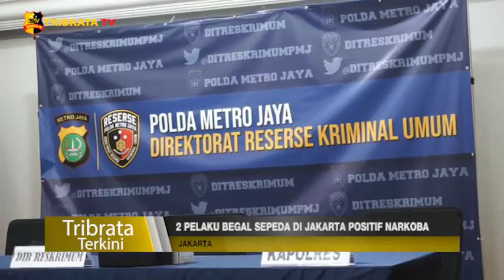2 PELAKU BEGAL SEPEDA DI JAKARTA POSITIF NARKOBA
Ditreskrimum Polda Metro Jaya berserta jajarannya berhasil mengungkap pelaku pembegalan sepeda yang terjadi kepada salah satu anggota TNI, pada (07/11/2020).

Dalam melaksanakan aksinya, para tersangka mengintai terlebih dahulu target sasaran yang sudah di amati.
Kapolda Metro Jaya Irjen. Pol Nana Sujana mengatakan bahwa kepolisian akan melakukan pengejaran terhadap 2 orang tersangka yang belum berhasil ditangkap.

Kedua tersangka yang berhasil diamankan oleh Ditreskrimum Polda Metro Jaya diketahui positif narkoba.
Masih terdapat 2 orang tersangka yang masuk dalam daftar pencarian orang yang ikut andil dalam melaksanakan pembegalan sepeda terhadap salah satu anggota TNI.

“Ketika mereka melakukan aksi, dia tidak tahu kalau itu anggota TNI, kalau anggota TNI dia tidak akan berani ya, jadi mereka tidak tahu.” Ujar Kapolda Irjen. Pol Nana Sujana

Tim Khusus yang ditugaskan akan terus melakukan pencarian kepada para tersangka yang melakukan pembegalan sepeda.
Diharapkan kepada masyarakat untuk tetap berhati-hati saat melakukan olahraga sepeda. Hindari tempat-tempat yang rawan dan sepi.

Tim Liputan : Ari Tri Wigati/Nadia Amila

Salam Tribrata.